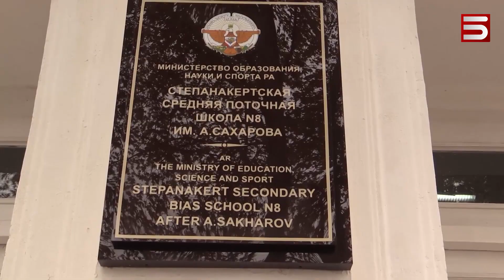ՎԵՐԱՆՈՐՈԳՎՈՂ ՍՏԵՓԱՆԱԿԵՐՏ. ԾՆՆԴԱՏԱՆԸ ՊԱՏԵՐԱԶՄԻՑ ՀԵՏՈ 8 ԵՐԵԽԱ Է ԾՆՎԵԼ